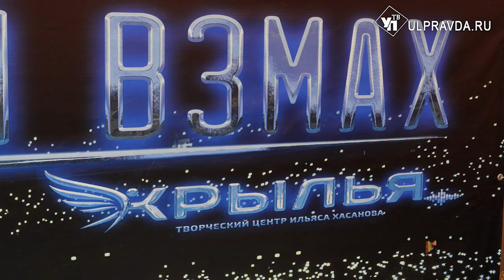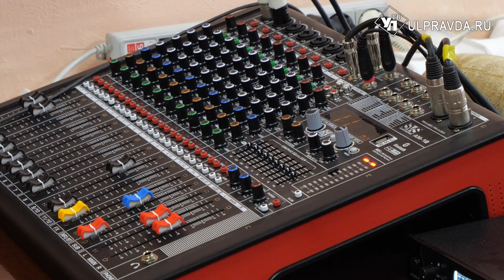Сделан «Первый взмах». Ильяс Хасанов запустил второй проект творческого центра «Крылья»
В Ульяновске проходит проект «Крылья». Многие уже окрестили проект ульяновской фабрикой звёзд. На первом занятии побывала наша съёмочная группа. О проекте и его участниках смотрите в сюжете Ирины Антоновой.